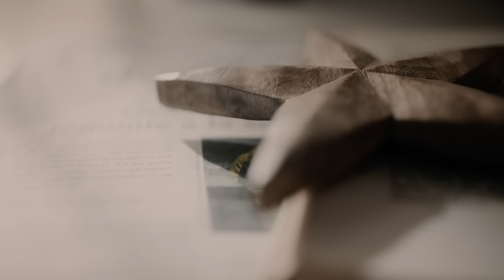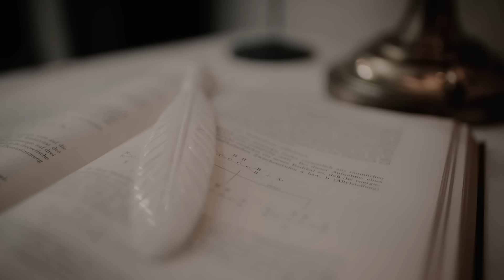SEIKO MATSUDA 「Fly me to the moon」Music Video from 「SEIKO JAZZ 2」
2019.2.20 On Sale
SEIKO MATSUDA 「SEIKO JAZZ 2」

松田聖子の本格ジャズ・プロジェクト、待望の第2弾アルバム！
新たな魅力で人気を博した前作「SEIKO JAZZ」は、
名門ジャズレーベルVerveから全米リリースされ、
米ハイレゾ最大手配信会社「HD tracks」においてジャズ部門で第2位、
ベストセラー部門で第4位という快挙を成し遂げた。
また国内も数々のジャズチャートを第1位で席巻し、第59回レコード大賞企画賞を受賞。
そしてこの度、待望のシリーズ第２弾をリリース！
クインシー・ジョーンズのバックアップにより「Take 6」のメンバーや
プロデューサーとして５度のグラミー賞を受賞したマーヴィン・ウォーレンを
プロデューサーに迎え、珠玉のスタンダード名曲満載のジャズ・アルバムが完成！

‐収録曲 -
1,スウェイ / Sway
2,もしあなただったら / It had to be you
3,虹の彼方に / Over the rainbow
4,今宵の君は / The way you look tonight（Duet with Mervyn Warren）
5,ワン・ノート・サンバ / One note samba
6,フライ・ミー・トゥー・ザ・ムーン / Fly me to the moon
7,ハウ・インセンシティブ / How insensitive
8,ヒューマン・ネイチャー / Human nature
9,恋に落ちた時 / When I fall in love
10,愛しのバレンタイン / My funny valentine

UPCH-29324 価格：¥4,100+税
Nozomi Yuasaによる描き下ろしイラスト・ジャケットに、
Music Video｢スマイル/Smile｣｢追憶/The way we were｣を収録したDVD付2枚組！

初回限定盤B (SHM-CD+DVD)
UPCH-29325 価格：¥4,800+税
完全限定生産の初回限定盤Bは、LPサイズ大型ジャケットにLP4面サイズの
特大ポスターと大型ブックレット封入、
そして高音質SHM-CDと同上DVD付の豪華仕様2枚組！

通常盤(CD)
UPCH-20508 価格：¥3,200+税

UNIVERSAL MUSIC SEIKO MATSUDA OFFICIAL PAGE HP:
smarturl.it/SEIKO_MATSUDA

▼2月20日(水)より主要配信サイトにて配信開始！▼